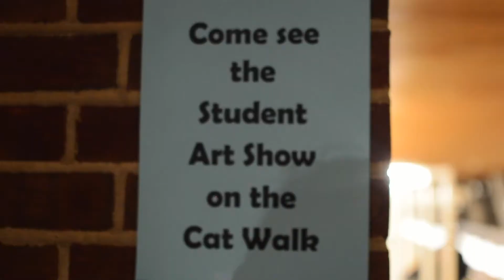DRC- Douglass Art Exhibition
Douglass Library hosted a reception and arts exhibition on the catwalk where student works were displayed. The art was based on the theme "Nevertheless She Persisted".

Videography - Christine Cirullo
Editing - Christine Cirullo

Category
News & Politics